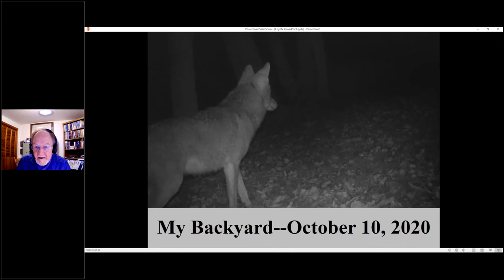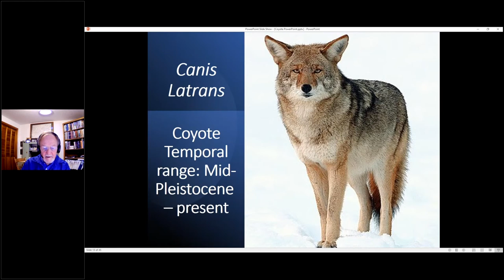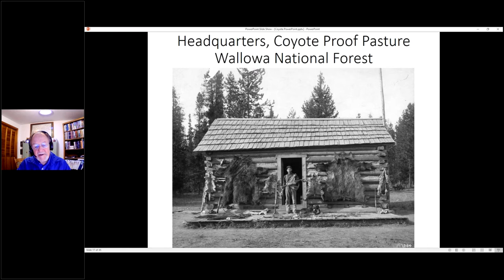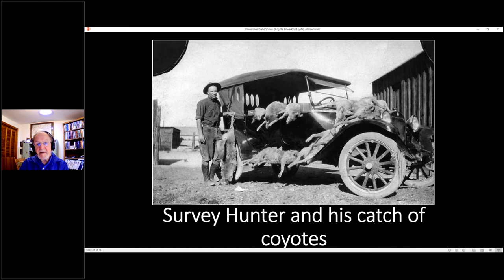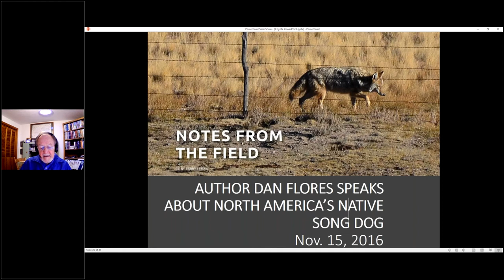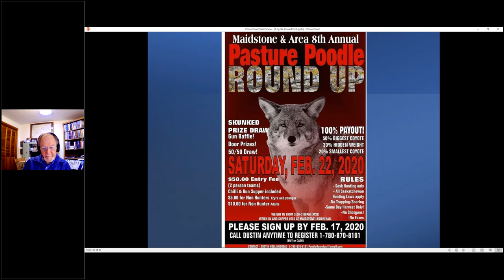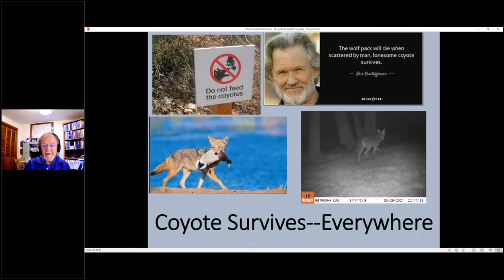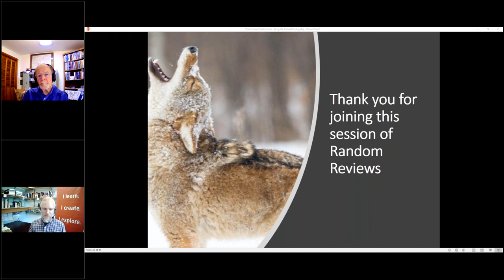Random Review: Coyote America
Recorded live June 9, 2021. The June Random Review features Coyote America: A Natural and Supernatural History by Dan Flores, and reviewed by William Robbins.

About the Random Review Series:
Sponsored by the Friends of the Corvallis-Benton County Public Library, Random Review is a deep exploration of a selected book by a reviewer with expertise on the topic or theme of that book. Sometimes reviewers cover a classic, series, genre, or author, but usually they cover a specific title. Whether you have read the selection or not, you will love Random Review!

For more information about Random Review, and to register to watch future events in the series